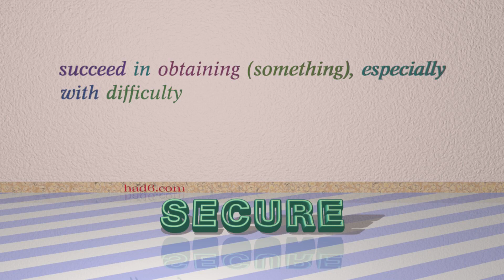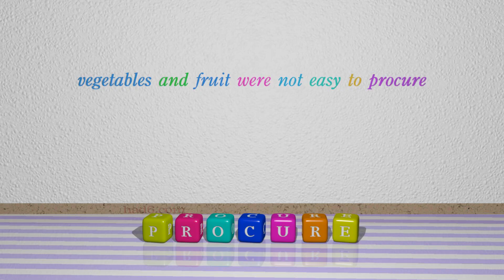buy - 7 verbs similar to buy (sentence examples)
This video examines buy as a verb with the meaning of "obtain in exchange for payment." 7 verbs, which have meanings similar to that of buy in standard English are introduced through sentence examples. These synonyms help you to remember the meanings of this group of words for improving your vocabulary.